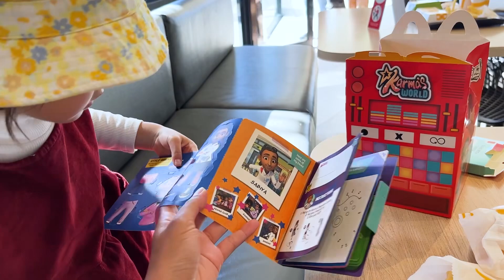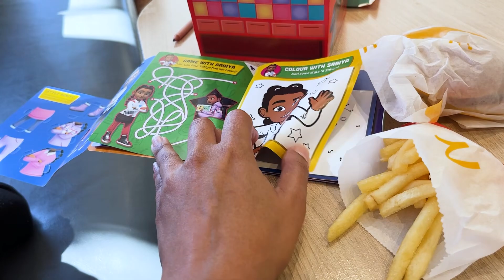Happy Meal EP.4 | Enjoy with Karma’s World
Happy meal time

คลิปนี้ถ่ายตอน 19 April 2023 เมย์ด้า 2 ขวบ 10 เดือน
นานๆมาทีก็ขอรีวิวชุดของเล่น happy meal ซะหน่อยนะคะ ^^
ชอบมากเลย

ให้พวกเราด้วยนะคะเราจะได้มีกำลังใจทำคลิปดีดีออกมาให้ทุกๆคนได้ดูอีกค่ะ x ใครมีคำถามหรืออยากติชมอะไร คอมเม้นท์ทิ้งไว้ด้านล่างเลยน้าาา